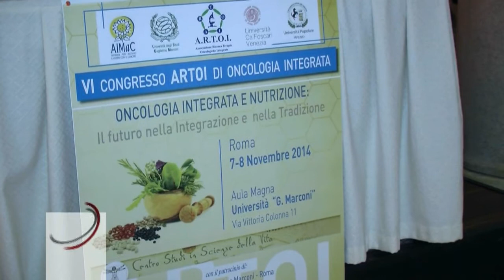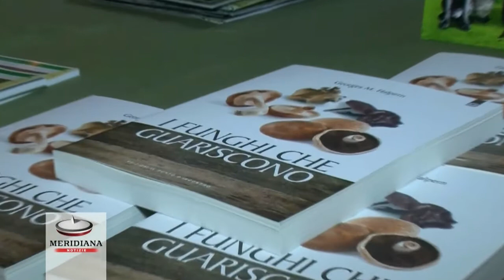Terapie oncologiche integrate, mangiare frutta e verdura aiuta a vivere meglio la chemioterapia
La terapia del cancro si sta evolvendo: dai farmaci antiblastici più specifici ai nuovi anticorpi monoclonali. Nell'Oncologia Integrata sta prendendo sempre più spazio l'idea che l'uso di bassi dosaggi farmacologici possano dare pari risultati: la chemioterapia metronomica, la low-dose therapy. Soprattutto il valore aggiunto nella terapia integrata si chiama "nutrizione": la nostra tradizione alimentare sarà il futuro della prevenzione?